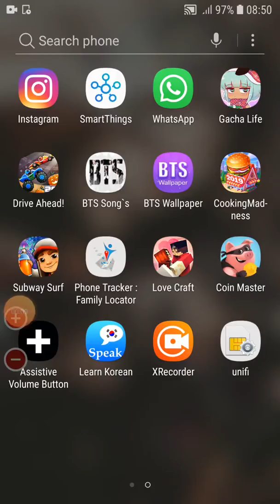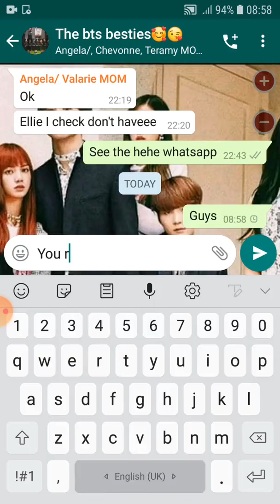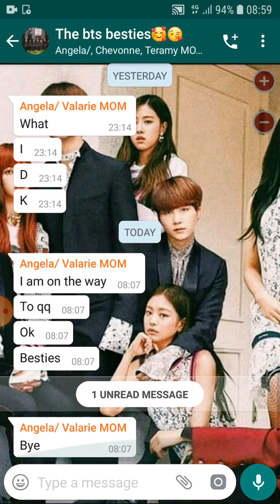Subway sufers pt3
Play now its free!